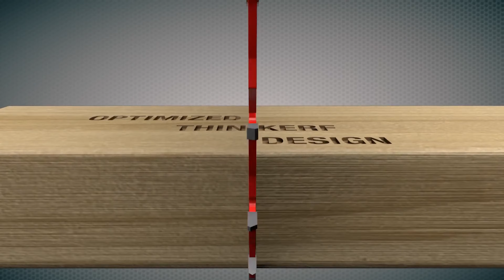Selecting Circular Saw Blades - Teeth, Kerf, Coatings, Hook Angles & More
Circular saw blades vary in teeth count and design, impacting their cutting performance. Join us as we break down each design (FTG, ATB, ATB+R, TCG, General Purpose, and Combo) and the basics to hook angles to help you decided which blade is best for your application! Whether you are working with wood, plastics, brass, aluminum and more, we have the blade for you!